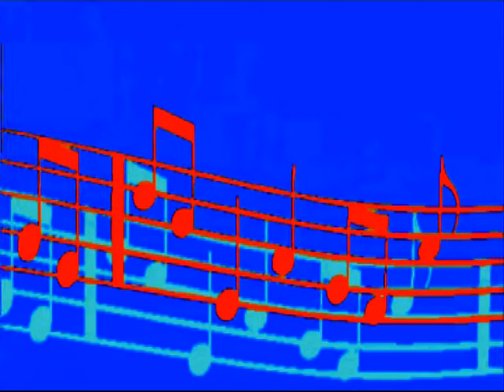Count Every Star - Linda Scott - Cover In My Style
Linda Scott released this beautiful song as a single in 1962 where it reached #10 on the US adult contemporary chart and #41 on the Billboard pop chart.

I love Linda Scott and all her great songs !!!

The wonderful backing track was made from scratch by Custom Backing Tracks on my request.

In accordance with Title 17 U.S.C. Section 107, any copyrighted work in this video is being distributed under fair use without profit or payment to those who have expressed a prior interest in receiving the included information for non-profit research and educational or criticism purposes only. Not withstanding the provisions of sections 106 and 106A, the fair use of a copyrighted work including such use by reproduction in copies or phono records or by any other means specified by that section, for purposes such as criticism, comment, news reporting, teaching (including multiple copies for classroom use), scholarship, or research, is NOT an infringement.

This is a nonprofit educational video of a way how to present a song in a music video. My style of singing karaoke and video editing.